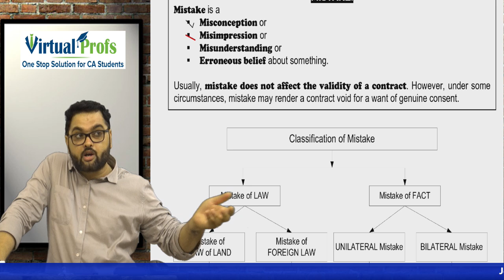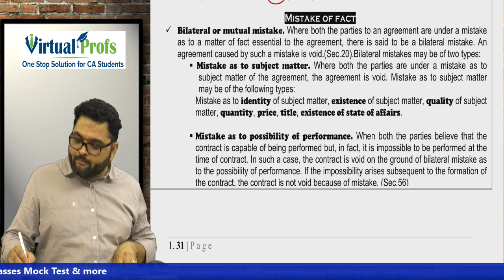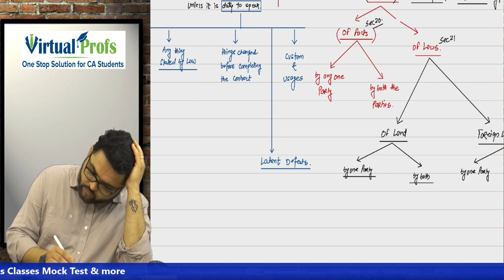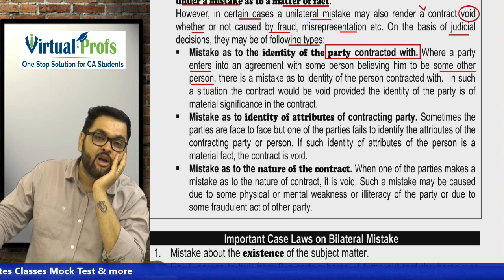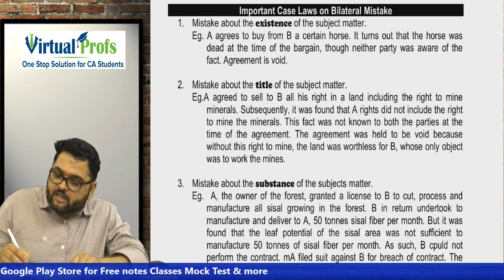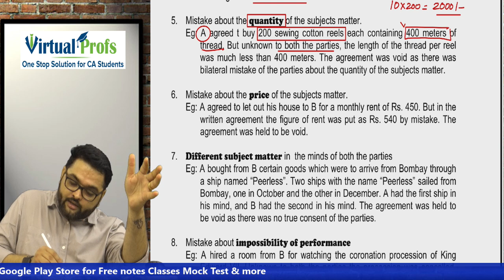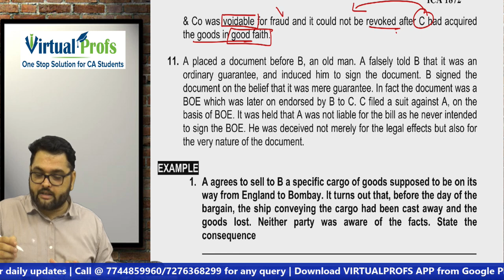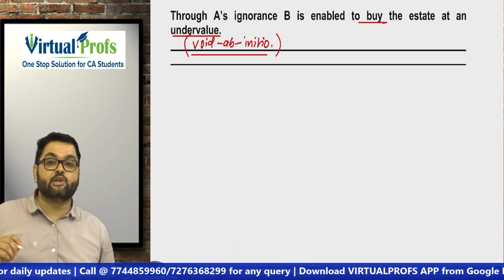FREE CA Foundation LAW Video Classes | Indian Contract Act | Lecture 17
Download Virtual Profs App for FREE Notes, Charts, Classes

Register Here to Join Our Whatsapp Study Group for Daily Updates Regarding Classes

The level of complexity of the CA Foundation Business Law Online Classes is as per standards accorded by  IAESB comprising an  ideal  mix of subjective and objective examination pattern to ensure discerning students get through and seek admission to the CA Course.

Laws in general, regulate the relationship of  business and  profession with the society. As  Business forms an integral part of the society, so, law is essential for regulating the rules by which people and businesses interact with each other. Law affects almost every function and area of  business. Without law there would   be chaos and there would be conflicts between social groups and commercial establishments.

As a student aspiring to become a Chartered Accountant, he should have knowledge of those legal frameworks, which influences the business transactions. These CA Foundation LAW Video Classes on Business Laws intends to make the students aware of legal background relating to business laws. It covers many different types of laws and many different topics. The syllabus CA Foundation LAW Video Lectures of Business Laws has been segregated into five chapters covering the following:
• The Sale of Goods Act 1930
• The Indian Partnership Act 1932
• The Limited Liability Partnership Act 2008 and
• The Companies Act 2013
We hope that the our CA Foundation business Laws Video Lectures will set a good foundation for students to understand significant provisions of select business laws and they will acquire the ability to address basic application- oriented issues.

Also, for the benefit of the students, our CA Foundation Business Law Online Classes are inclusive of
• learning objectives and chapter overview at beginning of each chapter for better understanding.
• Step by step approach is followed in each chapter
• Appropriate explanation of the text through number of examples
• Summary
• Questions along with their answers.
We hope that students will find these CA Foundation LAW Classes user friendly and in case of any queries that they may have while learning from the Classes, they are welcome to write at

CA Foundation Business Law Notes Content & Syllabus

Objective:
 To develop an understanding of significant provisions of select business laws and acquire the ability to address basic application-oriented issues.

Contents:
1. The Indian Contract Act, 1872: An overview of Sections 1 to 75 covering the general nature of  contract, consideration, other essential elements of a valid contract, performance of contract, breach of contract, Contingent and Quasi Contract.

2. The Sale of Goods Act, 1930: Formation of the contract of sale, Conditions and Warranties, Transfer of ownership and delivery of goods, Unpaid seller and his rights.

3. The Indian Partnership Act, 1932: General Nature of Partnership, Rights and duties of partners, Reconstitution of firms, Registration and dissolution of a firm.

4. The Limited Liability Partnership Act, 2008: Introduction-covering nature and scope, Essential features, characteristics of LLP, Incorporation and differences with other forms of organizations.

5. The Companies Act, 2013: Essential features of company, corporate veil theory, Classes of companies, types of share capital, Incorporation of company, Memorandum of Association, Articles of Association, Doctrine of Indoor Management.

Note: If new legislations are enacted in place of the existing legislations,  the syllabus  would include the corresponding provisions of such new legislations with effect from dates notified by the Institute.

Best CA Foundation Laws Classes and Revision Along with Marathon will be Provided on Virtual Profs Platform. CA Foundation can Study CA Foundation Business Law Video Lectures and CA Foundation Law Online Classes from this Channel